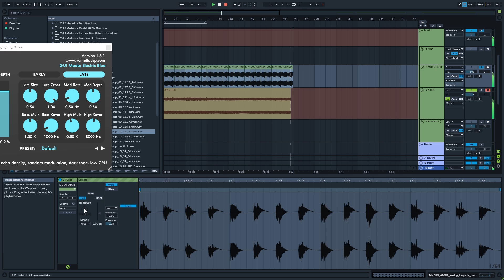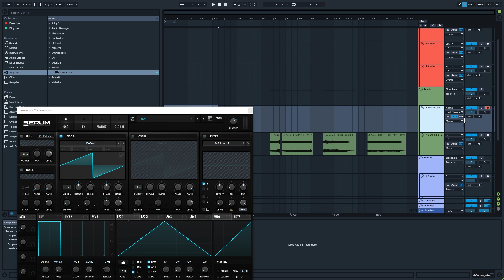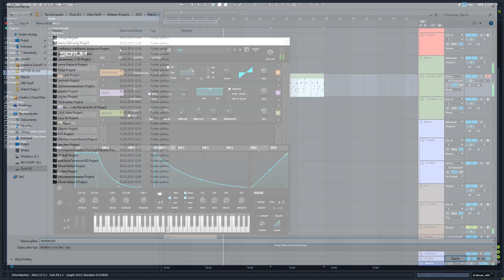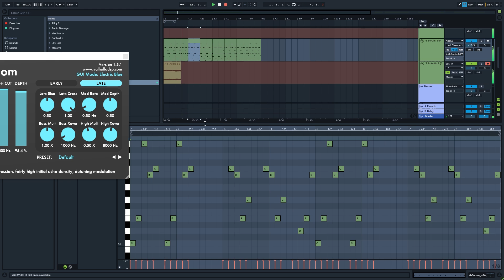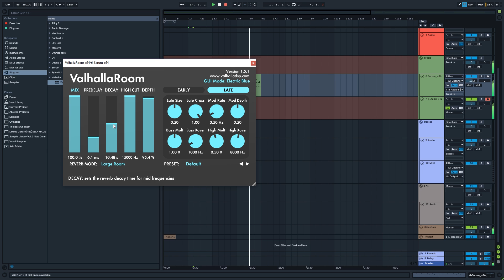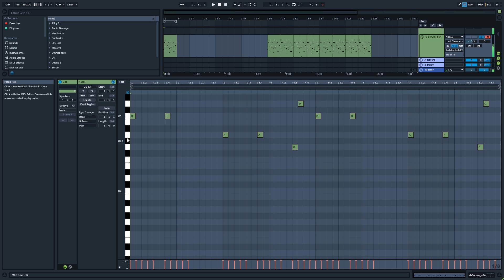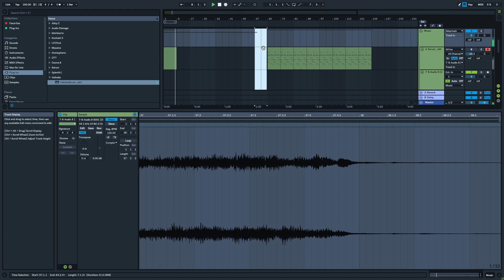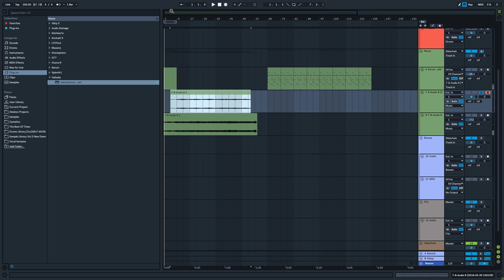How to make ambient pads | TUTORIAL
- Sample pack with over 200 ambient pad loops

Hi guys, in this video you will learn how to make atmospheric pads like Flume does!